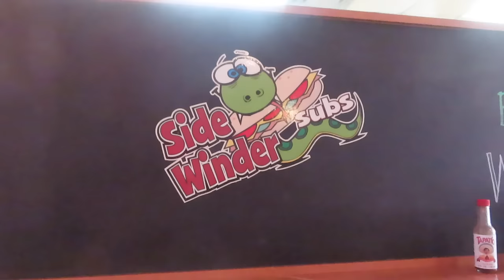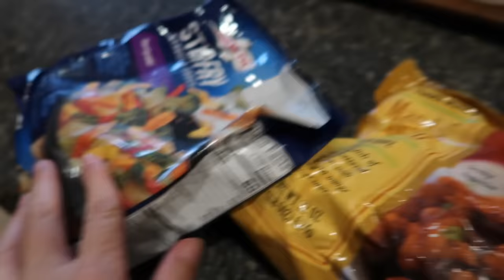One Final Baseball Tournament With Mason's Club!!!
Mason plays in his last basebal tournament with his club before starting Fall baseball with high school, we show some cool places to eat between games, and Jack coaches Mason for the last time!!!

16772 W. Bell Rd, Ste 110-115